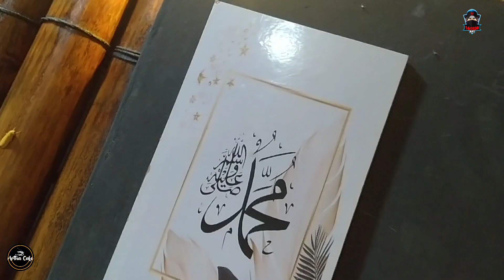Artha Cafe Cinematic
Artha Cafe lokasi di jln. raya sawit Bojong Km.08 kp. jalan cagak kec. bojong

tempat nya nyaman dan luas, menu makanan dan minuman recomended
yang pastinya tidak bikin kantong bolong...

hayu buat muda mudi, bapak ibu, ade kakak, nongkrongnya di ARTHA CAFE